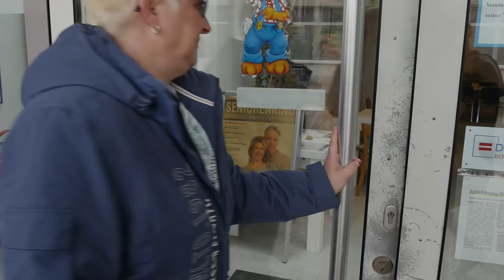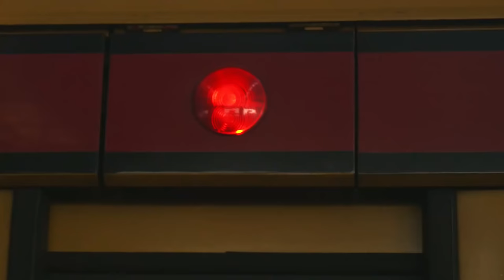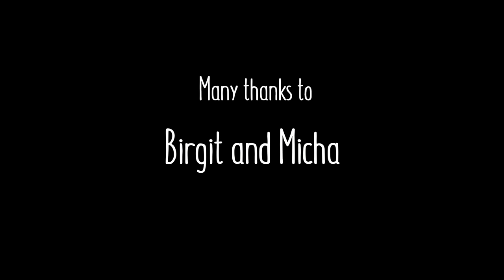African Meeting Poor People in Germany | Documentary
What does poverty actually mean? Why are there so many homeless people in Germany? And doesn't the welfare state make people lazy? We tried to look at poverty in Germany through the eyes of a young filmmaker from Cameroon.

"zurückbleiben bitte" is a film by

PROMISE NTEH VIBAN
SELINA SUNDAY
RANDY NDAM MENKEMNDI
FREERK SITTER
LEONEL CHIA
DANIEL WEYAND

BIRGIT and MICHA

Draufsicht Global is supported by ENGAGEMENT GLOBAL with funds of the Federal Ministry for Economic Cooperation and Development. The programme funds projects that aim to develop and cultivate participants’ intercultural and global skills and thus to promote global citizenship. The funding line enables project partners to establish long-term working relationships in which they are equal partners, to build information disseminators’ expertise and to strengthen youth group exchange structures.